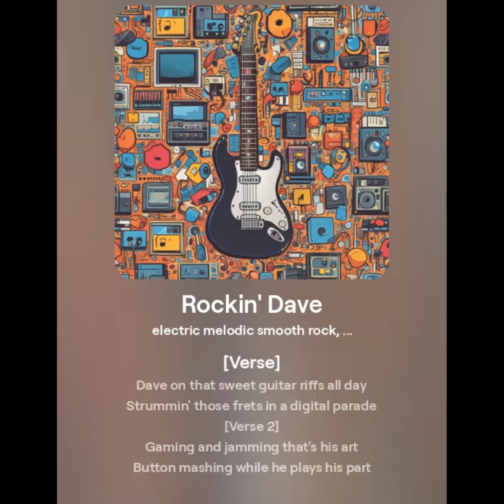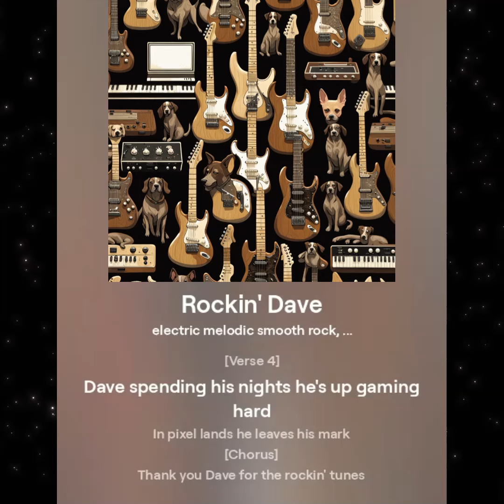Rockin' Dave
For Dave. Thanks for all the cool content